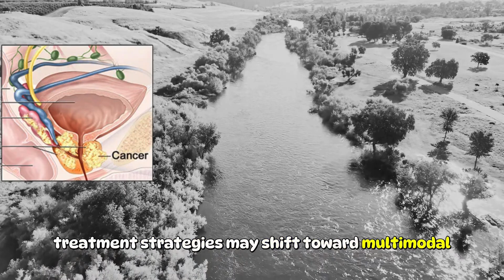Choosing The Best Prostate Cancer Treatment Option For Your Lifestyle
Choosing between radiation therapy and surgery for prostate cancer involves considering the staging of the disease and patient health. Both treatments offer similar survival rate but differ in side effects. This complex decision requires careful consideration.